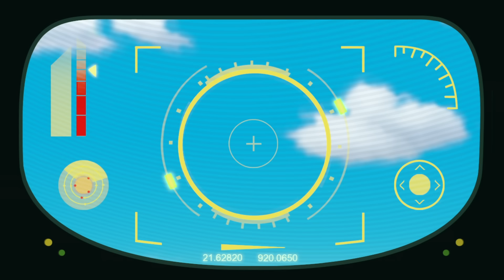Patrulha Canina | A Skye fica SUPER apavorada! | Nick Jr. em Português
A Skye fica SUPER apavorada!

Quando uma águia fica presa num fio em seu próprio ninho, a Skye corre para salvá-la, mas ela tem medo de águias! Ela não desiste e contém todo o medo para salvar a águia, executando manobras ousadas e cortando o fio para libertar o pássaro majestoso. Essa filhote vai voar!